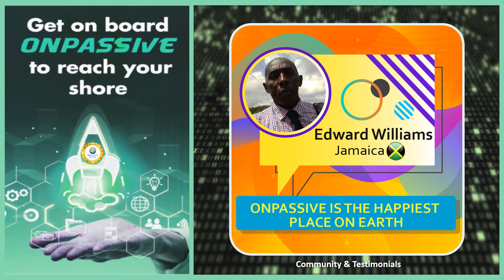Gofounders - ONPASSIVE IS THE HAPPIEST PLACE ON EARTH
Onpassive - Gofounders - ONPASSIVE IS THE HAPPIEST PLACE ON EARTH